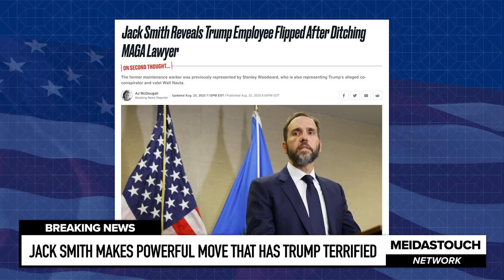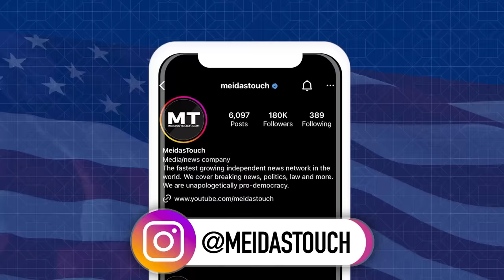Jack Smith Makes POWERFUL Move that has Trump TERRIFIED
Ben Meiselas and Michael Popok, co-anchors of Legal AF, analyze the breaking news surrounding the new disclosure that “employee number 4”, Trump’s Mar a Lago IT Director, having been forcibly separated from his Trump PAC paid for lawyer by a DC Federal Judge, finally told the truth, admitted he lied to an earlier grand jury, is fully cooperating with Special Counsel Jack Smith’s team against Trump, and has obtained a full immunity deal.